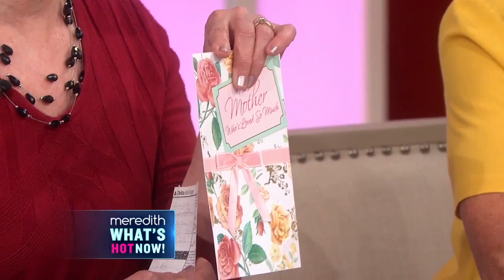The Moms Spill The Beans! | The Meredith Vieira Show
Meredith turns the tables on the panel by having their moms take their place on stage!